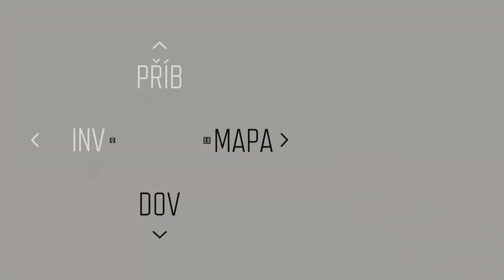Days Gone (PC) Nepovedený tábor |#5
Takže čau lidi.
A vítejte u dalšího videa a dnes se pokusím dobít jeden nepřátelský tábor, který mi dal fakt zabrat, ale poté vyrazíme najít chlápka jménem Limbo, protože zabil 2 osoby u Tuckerové v táboře.